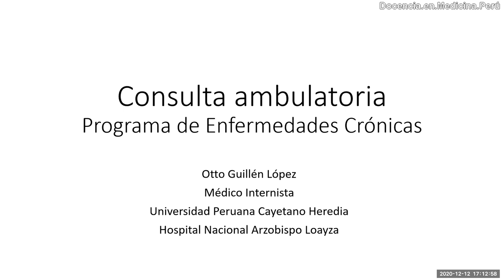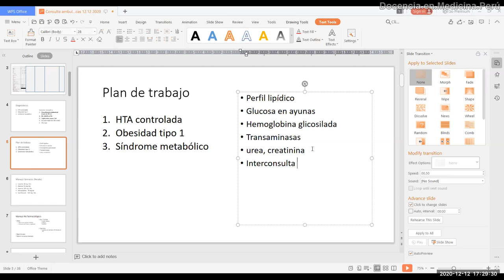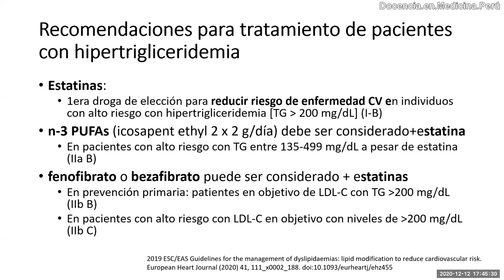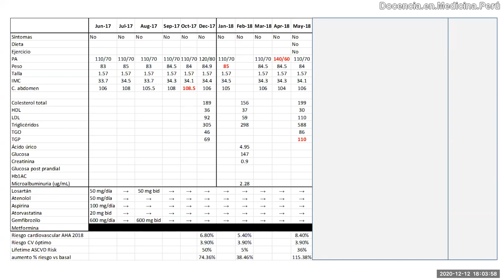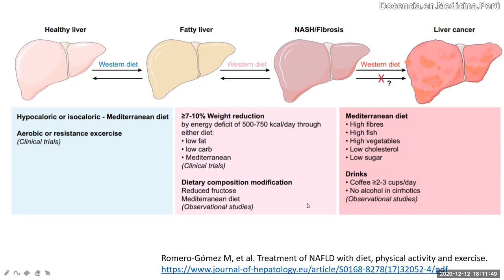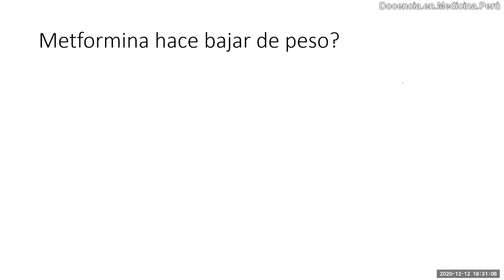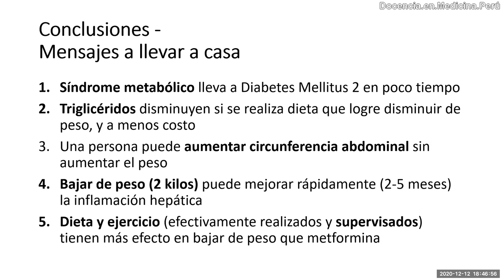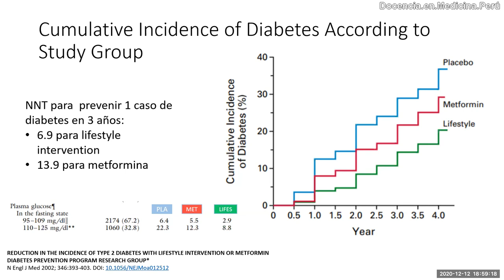Consecuencias de obesidad y resultados al bajar de peso - 12 diciembre 2020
Discusión de la evolución de un caso de paciente de 56 años que comenzó con HTA y Dislipidemia y vamos siendo testigos de las consecuencias de la obesidad y la falta de adherencia a una dieta hipocalórica a lo largo de 18 meses de su vida.

Al final hacemos una reflexión sobre los "cambios de estilo de vida" en la realidad.

Hacemos análisis crítico también de un artículo acerca de la prevención de Diabetes con adherencia a dieta y ejercicios durante más de 1 año

0:00 Inicio
0:43 Presentación y discusión del caso clínico
20: 03 Revisión de tema 1
26:25 Evolución a los 12 meses y discusión
39: 47 Revisión de tema 2
53:29 Evolución a los 17 meses y discusión
59:06 Realidad de los "cambios en el estilo de vida" y su efecto en salud cardiovascular
1:13:11 Conclusiones